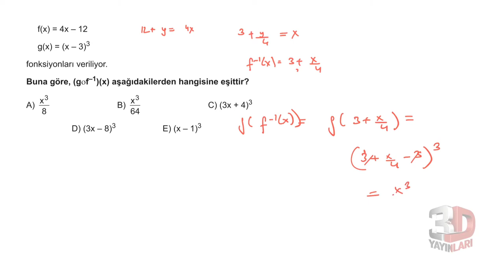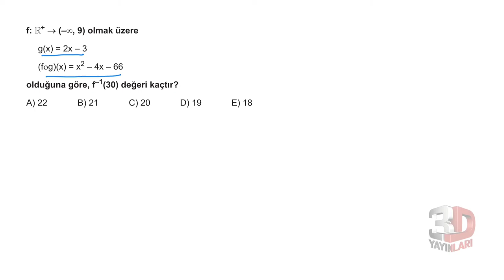3D TYT MATEMATİK BÖLÜM - 3 TEST -9(FONKSİYONLAR)